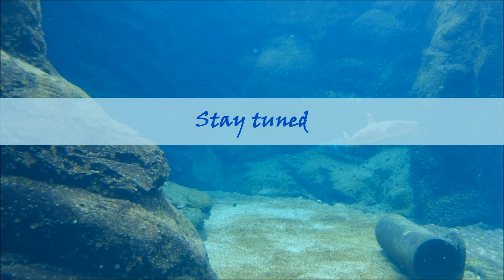Deep Blue Bhairvi - teaser #2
This is curtain raiser #2 . An Electro Raga Experiment.
Nothing was planned , all one take.  ..We love to travel on that unknown road and discover new things on the way. That's how we usually jam and play our music. We let the magic happen. !